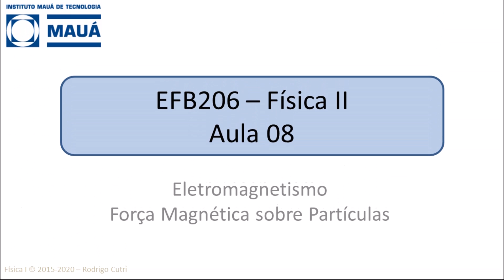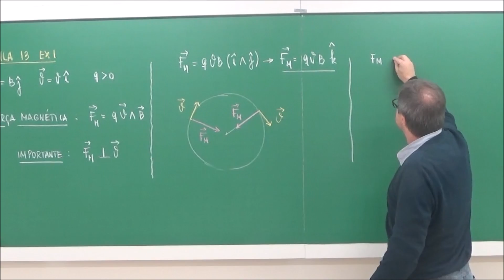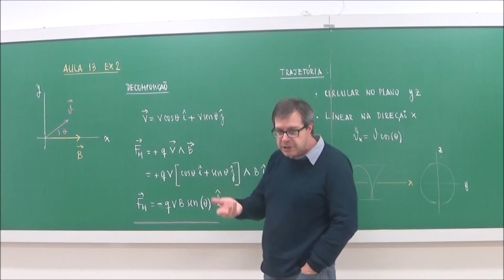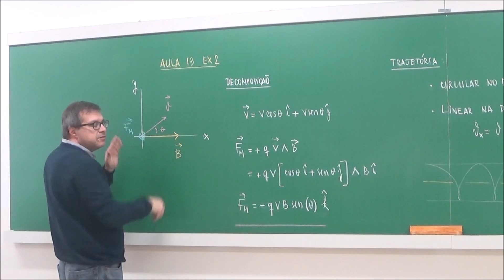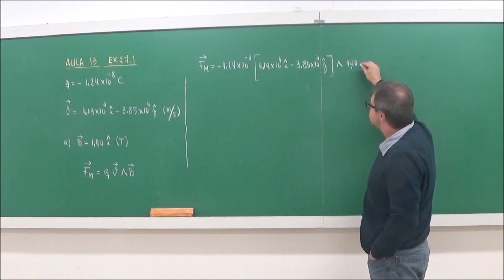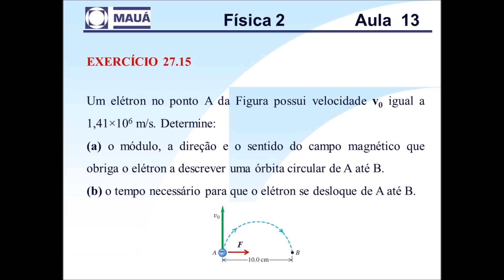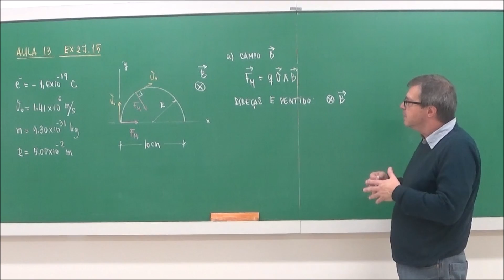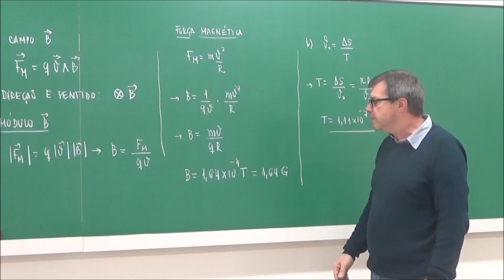EFB206 - Física II [Eletromagnetismo - Força Magnética sobre Partículas - aula 8]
Eletromagnetismo - Força Magnética sobre Partículas - aula 8, com o professor Airton.